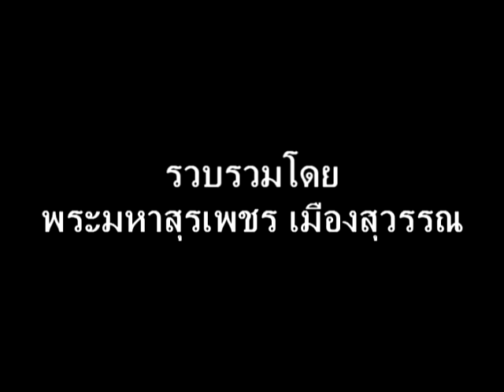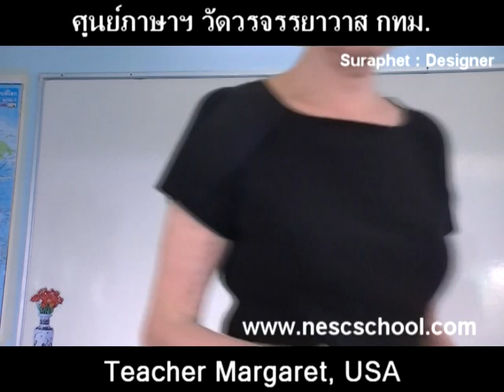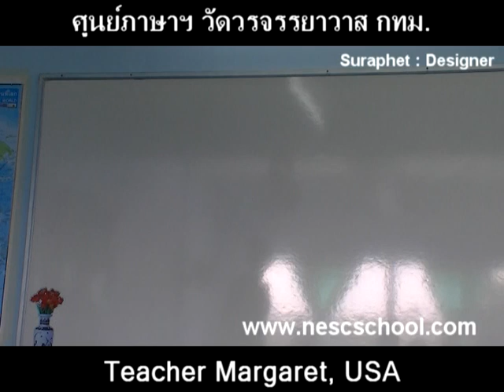suraphet 1647 English Teaching Teacher Margaret, USA, v.22 disc 7.mpg